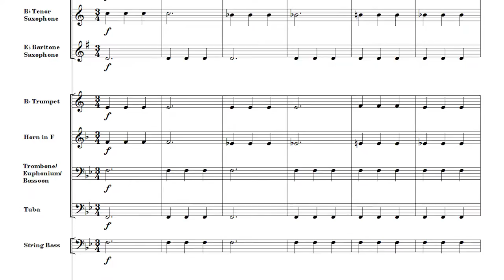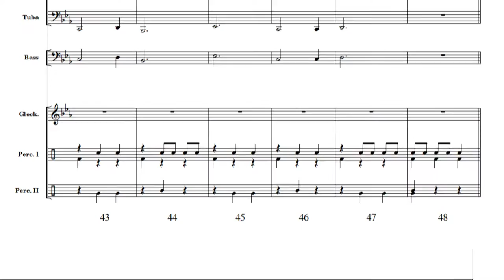Carousel by Tim Rowland (Grade 0.5) Hosenbugler Music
Take a trip to the fairground and jump on the Merry-go-round! Imagine the bright lights and elegant horses spinning around with this fun to play 3/4 time composition for beginner band. The smallest note values are crotchets (except percussion who have quavers). There is a modulation from concert Bb to Eb with reminder concert Ab accidentals provided. The melody is shared around, the trombone/euphonium part does not double the bass line, and most instruments have a chromatic note or two for harmonic interest.

Sheet music available for purchase from hosenbugler.com.au